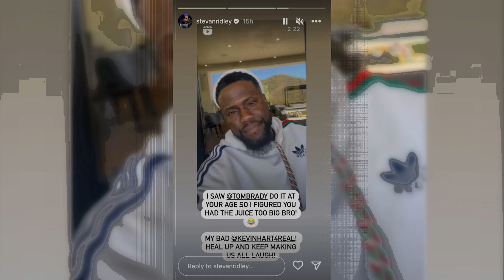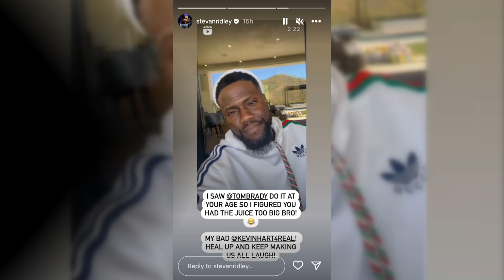Falling Forward: Kevin Hart's Race Fiasco Turned Comic Triumph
The Upbringing of Prince Louis, Princess Charlotte, and Prince George, Revealed Through Their Dining Manners
People all over the world continue to be fascinated by the British royal family and their unique traditions and customs. One fascinating aspect of their lives is how they raise their children, including Prince Louis, Princess Charlotte, and Prince George, with an emphasis on etiquette and decorum at all times, including when eating.
Darren McGrady, who eiKevin Hart's Dumb Race Accident and Injuries: A Funny Account of Overcoming Adversity
Fans of Kevin Hart's comedy are in stitches over his recent antics, which included a 40-yard dash race against former NFL player Stevan Ridley. An intended friendly competition turned into a hilarious mishap, leaving Hart in a wheelchair with a torn lower abdomen and abductors. Hart may have been hurt physically, but he showed once again that he has a unique capacity to find the funny side of any situation.
Ridley jokedly apologized to Hart on his Instagram Story, acknowledging the race as a good idea by comparing Hart's attempt to Tom Brady's achievements. I knew you were capable because I saw [Tom Brady] pull it off when he was your age, big bro. My bad. Ridley's message added a touch of humor and camaraderie to the grim circumstances: "Heal up and keep making us all laugh."
Hart, who has never been afraid to poke fun at himself, posted about his experience online. He joked that he was the "dumbest man alive" for thinking about challenging Ridley to a race. Comedically, he questioned the rationality of his actions, asking out loud why he thought it was a good idea to attempt such a feat at his advanced age. His ability to find humor in the face of adversity, combined with his self-deprecating tone and honest storytelling, won him legions of fans.
Hart was also reminded by the incident of the limitations that come with advancing age. If you're over 40 and you see him in a wheelchair, he wants you to know that he appreciates your body and that you shouldn't be alarmed. Hart's trademark humor was on full display in this public service announcement to remind us that our aging bodies aren't always up to pursuing our lofty goals.
Other famous people also had something to say about the whole racial mix-up because it was so funny. Wanda Skyes jokingly offered her thoughts on getting older, and Will Smith sent his best healing vibes Hart's way. Practical Mario said that Hart's injuries could have been avoided with a good warmup.
This incident will go down in Kevin Hart's career annals as another example of how he handled adversity with humor and grace. It's proof that he can laugh off pain and still maintain his sense of humor. The lesson to be learned from Hart's blunder is that the best way to deal with the unexpected difficulties of life is to laugh at them.